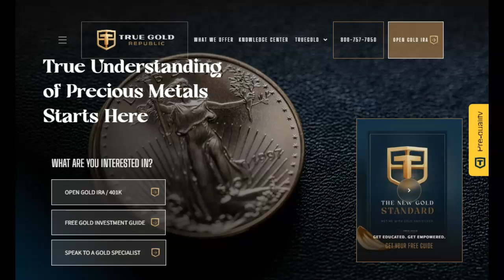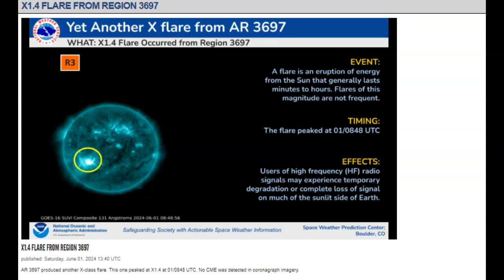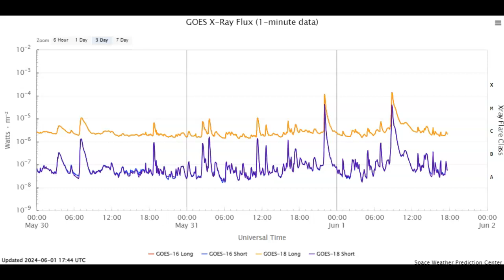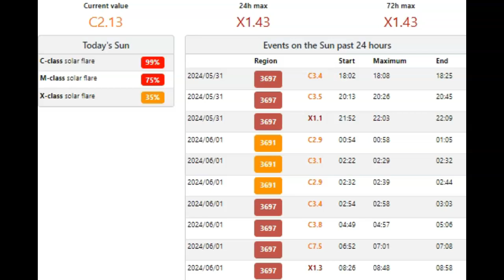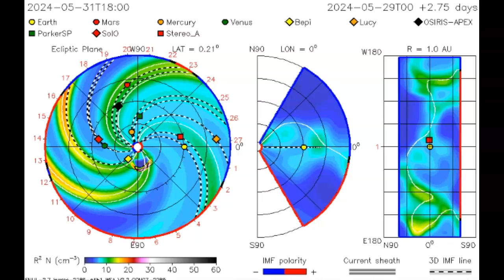Space Weather Update And X-Flare June 1st 2024!